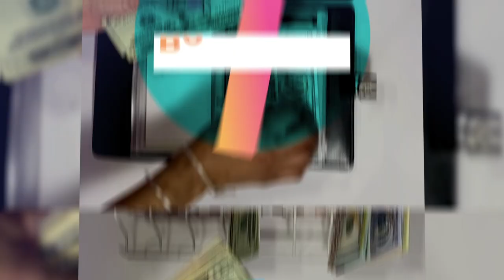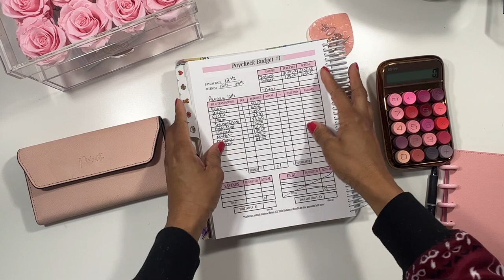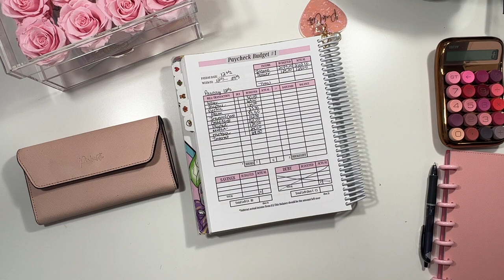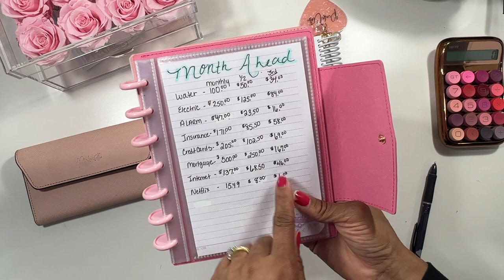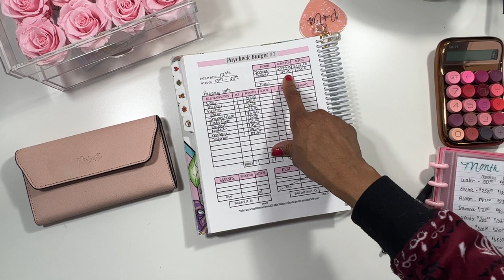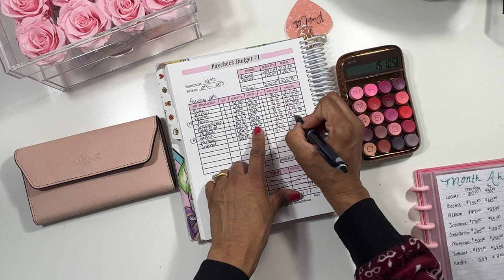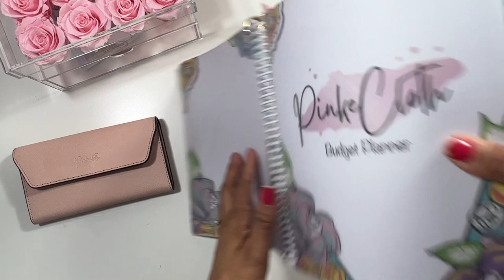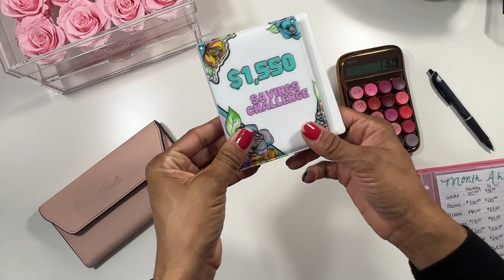MAY - JUNE BILLS BINDER | NEW SAVINGS CHALLENGE | CASH STUFFING | ONE MONTH AHEAD I CASHLESS 2023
Thanks for stopping by to join me on my Budgeting journey. Today we will be continuing to add to my bills binder | cashless maybe my option or route I need to take for now | New savings challenge to save $1550

If you need more info on budgeting and budgeting essentials, here is a one stop shop to get ya started. Lots of budget PDFs and other items I use on my channel.
Or visit me on Etsy

I WOULD LOVE TO HAVE YOU HERE:
Oh! YOU have a friend or two who you are trying to get on the budgeting bandwagon? Well SHARE this channel or video away!  They're only a SHARE button away to join also!

BUDGETING STUFF: (EARN EXTRA CASH OR REWARDS)

AMAZON STORE FRONT

Eccolo Wellness Cards:

Pilot Frixon erasable Pens:

Moterm Black Croc A7 Planner wallet:

Pink Bling Hello Kitty Calculator:

BIC WhiteOut EZ Correct:

Mildliner Highlighters:

Muji Japan Pens:

Clear pink glitter Applewatch band: